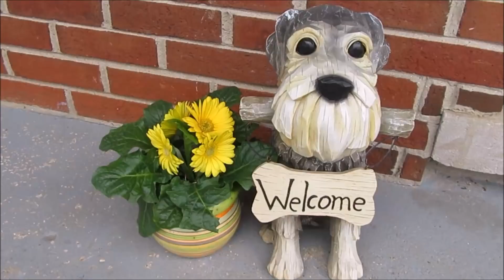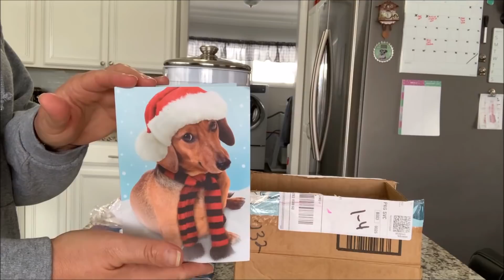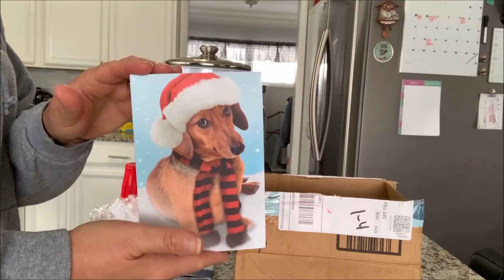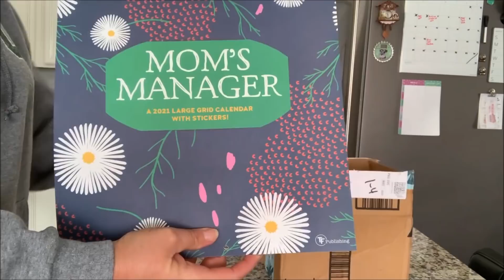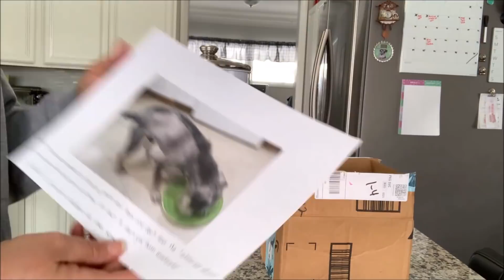Bark, Bark, Bark | Life With 7 Schnauzers